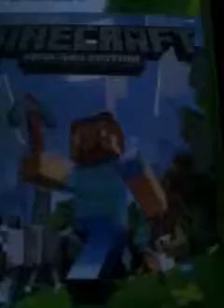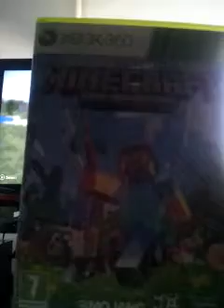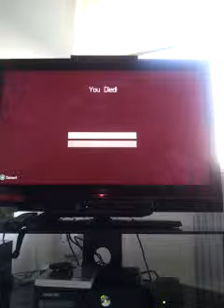Minecraft let's play with mclord11